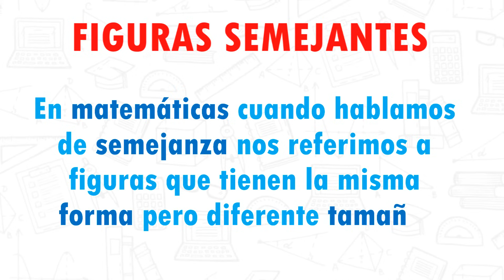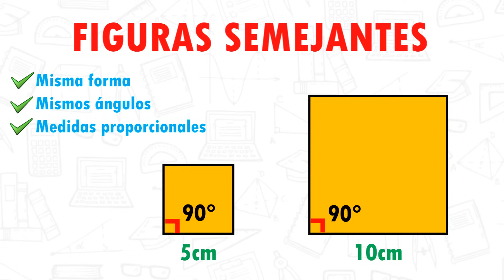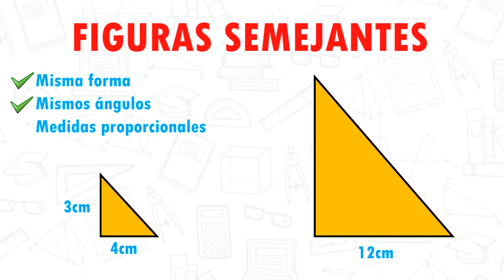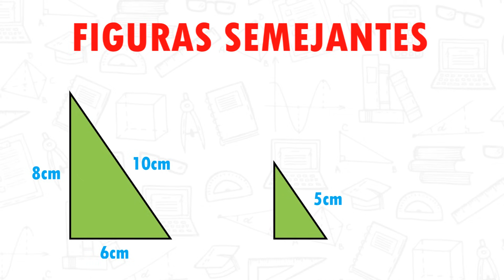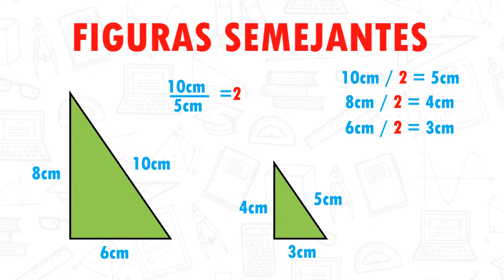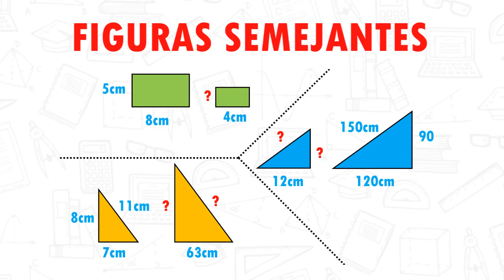FIGURAS SEMEJANTES Super facil - Semejanza Para principiantes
Hola, les comparto este vídeo que es uno de mis favoritos y trata de las figuras semejantes, que son las figuras que tienen la misma forma, los mismos ángulos y distinto tamaño (lados proporcionales)

0:00 Bienvenida
0:18 Concepto basico
0:37 Ejemplo 1
1:16 Ejemplo 2
2:51 Ejemplo 3
4:16 Ejemplo 4
5:24 Ejercicios de repaso